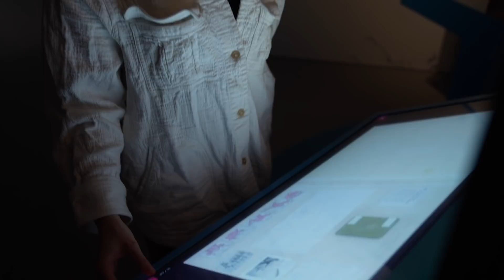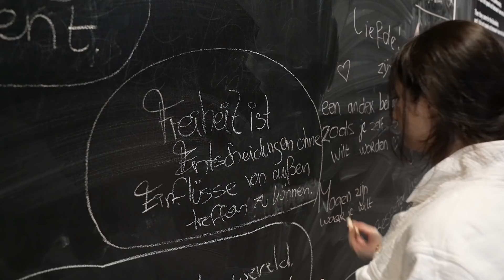Für Frieden und Freiheit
Anzeige // Das Freiheitsmuseum in Groesbeek und die deutsche Kriegsgräberstätte in Ysselsteyn haben mich eingeladen, Teil ihrer Kampagne  "Zusammen für Frieden und Freiheit"  zu sein. Gemeinsam haben wir dieses Video produziert, um ein wenig mehr bewusst zu machen, wie wichtig Frieden und Freiheit sind. Damit ihr das auch hautnah erleben könnt, verlosen wir unter allen Kommentaren, die die Gewinnspielfrage "wie viele deutsche Frauen sind auf der Kriegsgräberstätte begraben?" beantworten, 10 mal für 2 Personen das Tagespaket “Zusammen für Frieden und Freiheit". In diesem Paket enthalten sind der Eintritt in das Freiheitsmuseum und ein Besuch auf der Kriegsgräberstätte, einschließlich Mittagessen im Besucherzentrum in Ysselsteyn. Und einer der 10 Gewinner gewinnt zusätzlich auch noch eine Führung auf der Kriegsgräberstätte. Teilnahme bis zum 5. Juli, die Gewinner werden am 6. Juli hier unter ihrem Kommentar angeschrieben. Viel Erfolg!